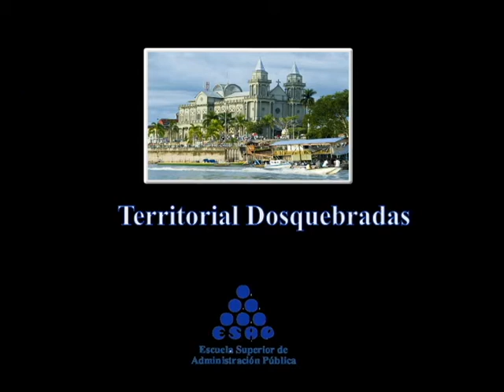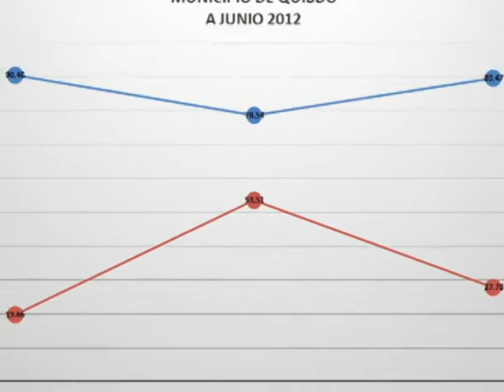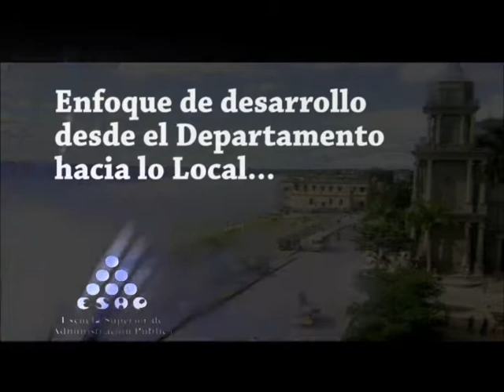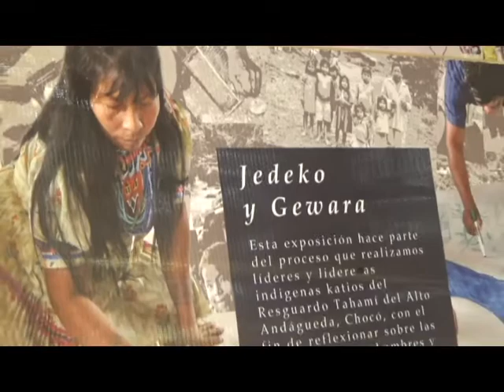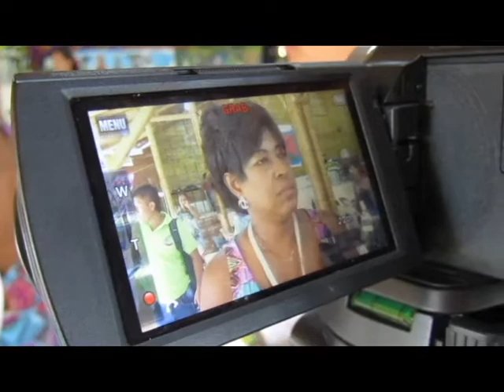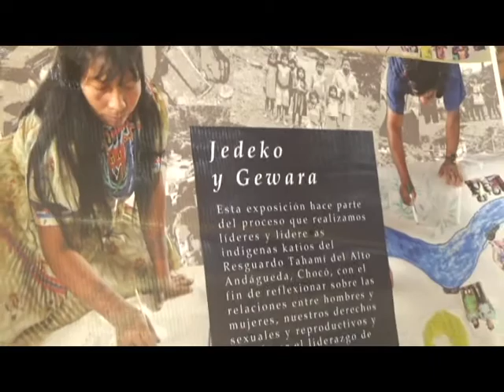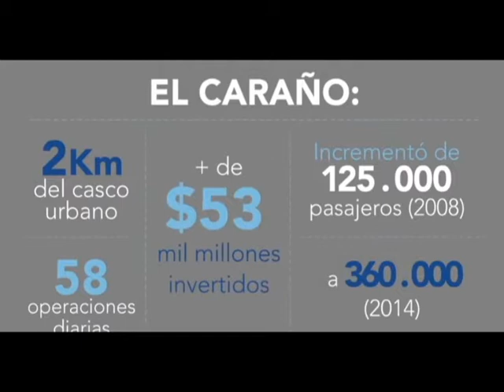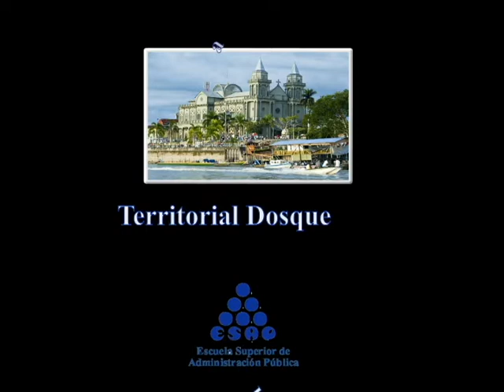QUIBDO TODOS SOMOS PACIFICO ABEL DAVID JARAMILLO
Realización Abel David Jaramillo estudiante de la ESAP, bajo la producción de AGUIRRE PRODUCCIONES.